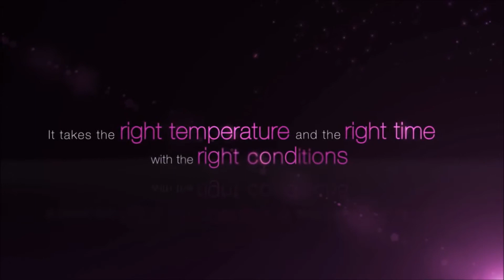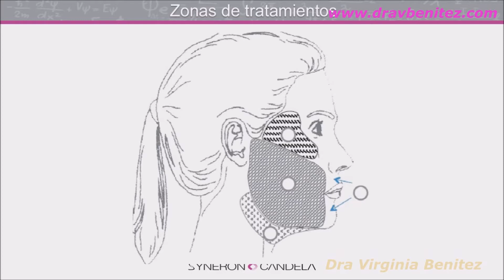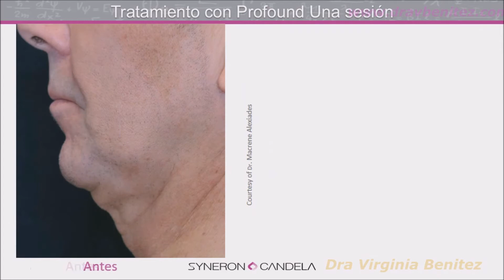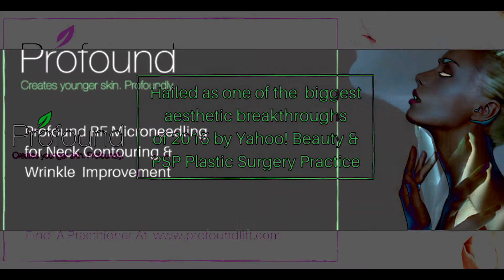Gestiona Radio Interview about Profound